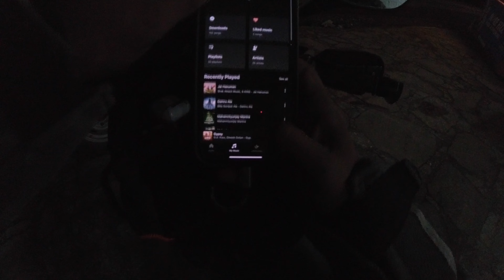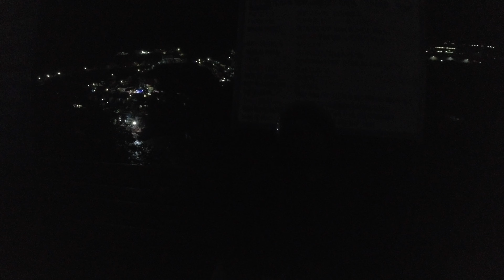Midnight Adventure: Riding my BMW G310GS from Badrinath to Gurgaon. 600 km Epic Night Ride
Hi Travellers-

Join me on an exhilarating adventure as I embark on an epic night ride from Badrinath to Gurgaon, covering a distance of 600 km on my trusty BMW G310GS motorcycle. As darkness falls, I delve into the unknown, navigating through winding roads, challenging terrains, and breathtaking landscapes. From the serene beauty of the Himalayas to the bustling cityscape of Gurgaon, witness the incredible journey unfold under the starry sky.

Experience the thrill of long-distance riding as I push myself and my bike to the limits, encountering the essence of freedom and resilience along the way. Encounter the cold mountain air, the rhythmic hum of the engine, and the adrenaline coursing through my veins as I conquer each milestone on this daring expedition.

Through this captivating video, I aim to share the raw emotions, the sense of accomplishment, and the sheer joy of exploring the world on two wheels. Join me as I capture the essence of the night ride, showcasing the beauty of the landscapes, the challenges faced, and the ultimate triumph of reaching my destination.

Whether you're a fellow rider, an adventure enthusiast, or simply someone seeking inspiration, this video will transport you into the heart of this extraordinary journey. So buckle up, get ready for an adrenaline-fueled experience, and join me on this unforgettable night ride from Badrinath to Gurgaon!